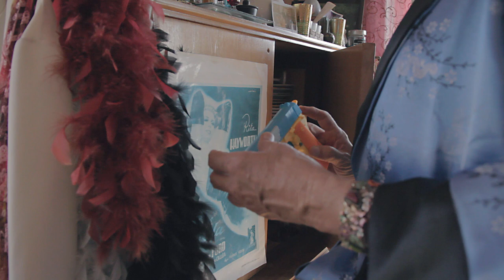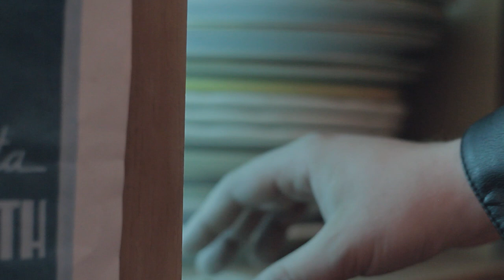Incubi Espansi - Short Film [SUB ENG]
Trama:
Oscar è un giovane introverso, viziato e dalla vita fallimentare che da un po' di tempo ha degli incubi ricorrenti: Sogna di essere inseguito e minacciato dà una persona con una pistola. Il giorno del suo trentesimo compleanno trova nella cassetta delle lettere un volantino che pubblicizza la presentazione di un libro sulla cromoterapia. In un primo momento Oscar ignora il volantino e lo getta nel bidone, ma la sua attenzione si accende nel momento in cui ritrova lo stesso volantino stropicciato sempre nella cassetta delle lettere, gli da quindi un'occhiata e decide di recarsi all'incontro il giorno seguente. è qui che farà conoscenza del folle ed estroverso terapista che cambierà irrimediabilmente la sua vita.

Regia di Michele Rocchi
Scritto da Michele Rocchi e Giampaolo Cufino
Fotografia, Montaggio e Color di Michele Rocchi
Interpretato da Andrea Bonugli e Silvio Raffo